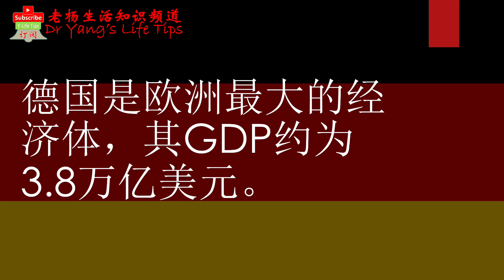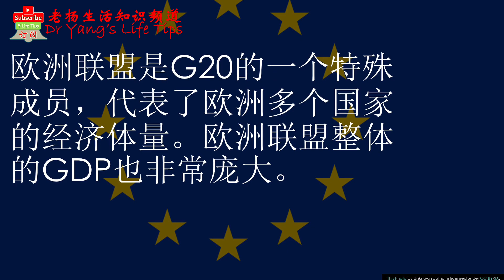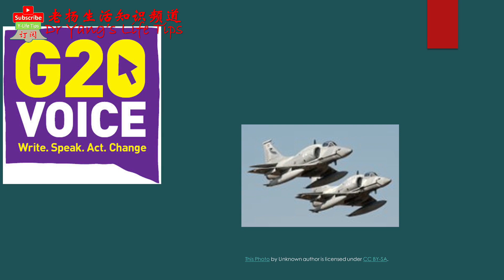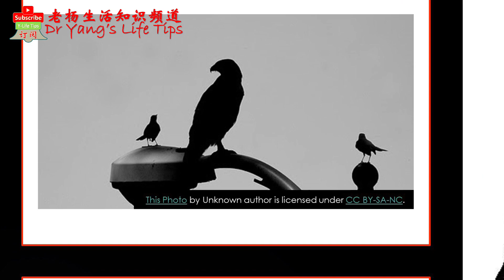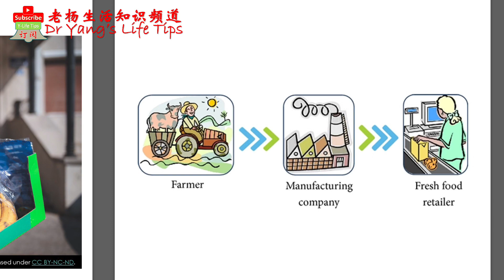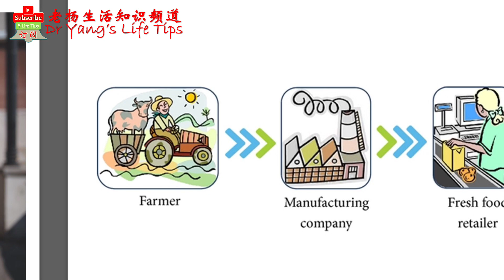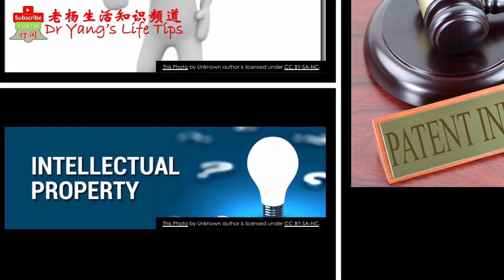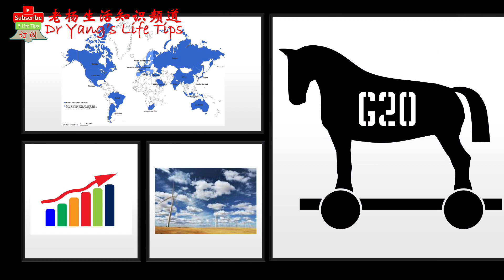二十国集团的风头盖过七国集团了！The G20 has eclipsed the G7!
The G20 has eclipsed the G7!
二十国集团的风头盖过七国集团了！

二十国集团（英语：Group of Twenty，缩写：G20）是一个国际经济合作论坛，于1999年9月26日在德国柏林成立，由七国集团（加拿大、美国、英国、法国、德国、意大利、日本）、金砖五国（巴西、俄罗斯、印度、中国、南非）、七个重要经济体（墨西哥、阿根廷、土耳其、沙特阿拉伯、韩国、印度尼西亚、澳大利亚）及两个区域组织欧洲联盟和非洲联盟组成。按照惯例，国际货币基金组织与世界银行列席该组织的会议。

The Group of Twenty (abbreviated: Group of Twenty) The G20 is a forum for international economic cooperation established on September 26, 1999 in Berlin, Germany. It consists of the Group of Seven (Canada, the United States, the United Kingdom, France, Germany, Italy, Japan), the BRICS (Brazil, Russia, India, China, South Africa), seven major economies (Mexico, Argentina, Turkey, Saudi Arabia, South Korea, Indonesia, Australia) and two regional organizations, the European Union and the African Union. As a rule, the IMF and the World Bank attend meetings of the organization